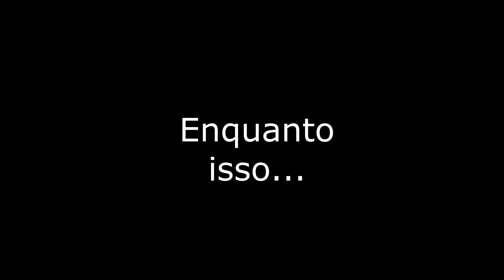The adventure of My Uncle and Jack's son - Stop Motion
Boas galera de boas?

Nesse vídeo, eu e meu grupo fizemos um Stop Motion dos Max Steel ( Ou tentamos fazer )